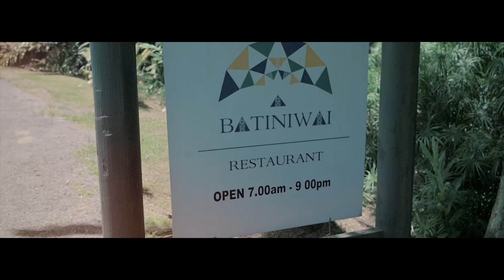Via Ni Tebara - Niu Dei Vei Iko [Official Music Video]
Composer: Viliame Ratuva
Sound Engineer: Adriu Saranuku
Recording Studio: Procera
Vocals: Viliame Ratuva and Paula Dabea
Shoot Location: Rainforest Eco Lodge
Video Production: SEE SAW